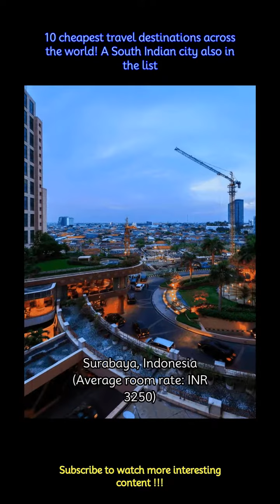10 cheapest travel destinations across the world! A South Indian city also in the list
10 cheapest travel destinations across the world! A South Indian city also in the list
An online travel agency, Agoda has released its list of cheapest destinations in the world. And guess what, Bengaluru has also made it to the list of the most affordable tourist destinations. Here’s all 10 destinations:
 -Udon Thani is one of the most famous places in Thailand. The place has topped the list of cheapest destinations in the world. Nong Prajak Park, Chinese Gate and Udon Thani City Museum are some of the prime attractions.
 -Surabaya is a beautiful city in East Java, Indonesia. The metropolis is all about historic architecture and futuristic skyscrapers.
 -Hue is on the number three position on the list. This city is noted for its UNESCO-listed palaces and temples. The Perfume River adds to the overall beauty of the city.
 -Kuching is the capital of Sarawak set along the Sarawak River on the island of Borneo. The Main Bazaar, Carpenter Street, and the Bako National Park are some of the unmissable attractions.
 -Iloilo is famous as the ‘Heart of the Country’ due to its central location. The place is all about glamorous beaches, lagoons, and seafood.
 -Next on the list is Bengaluru in India. Also known as the ‘Silicon Valley of India’, the South Indian city is known for its temples, gardens and business hubs.
 -Narita is located in Japan’s Chiba Prefecture and it’s a place known for its landmark attractions such as Shinshoji Temple and Naritasan Omotesando Road.
 -Kaohsiung in Taiwan is a city renowned for its high-speed rail, colourful street art, pretty harbour and amazing shopping hubs.